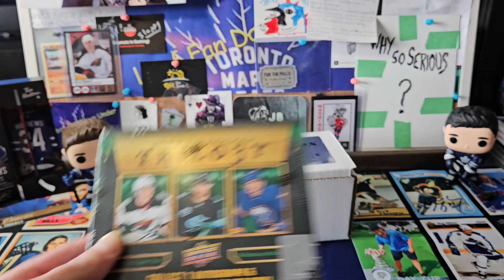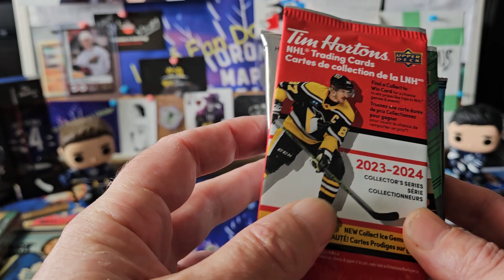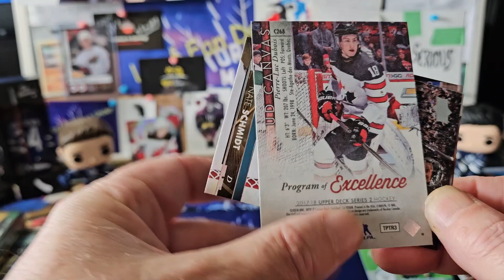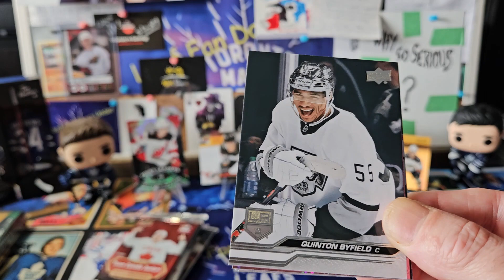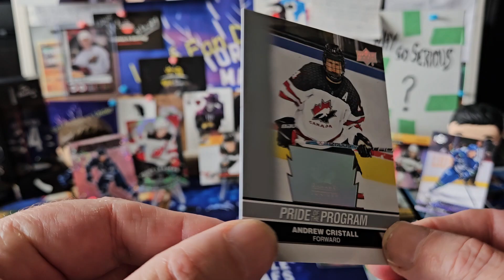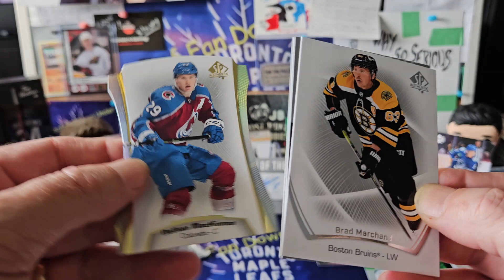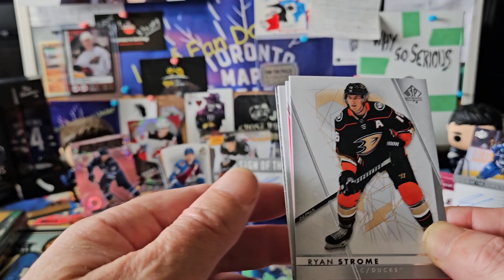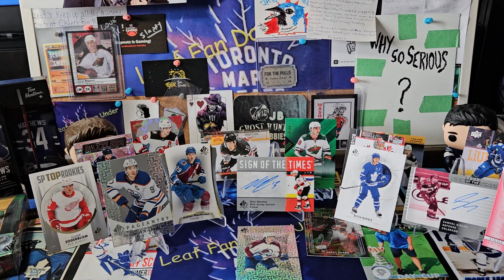December Veteran Edition - Ukis Back plus entry 1 for our 600 Sub Giveaway!!!!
Hey guys...Uki is finally back and we are starting things off by getting into our December edition of @hitboxsportscards Veteran edition sub box. Thanks to Dave for putting together a super fun product to open!

hitboxsportscards.ca/collections/hockey-hit-boxes

Also don't forget to leave a comment for a chance at winning an entry into the duck race for a box of 22/23 Trilogy to thank everyone for helping us hit the 600 Sub mark. We really appreciate all the support and friendships we have made along the way. For the next 5 videos including this one we will randomly select 2 comments to make up a 10 entry field for the giveaway. Just include Uki's rant hashtag in your comment to be eligible. Thanks everyone and good luck!